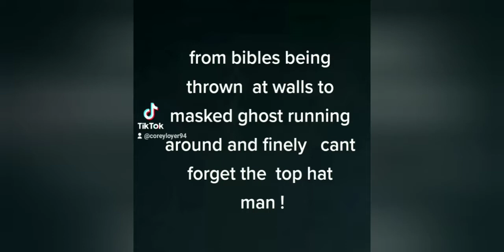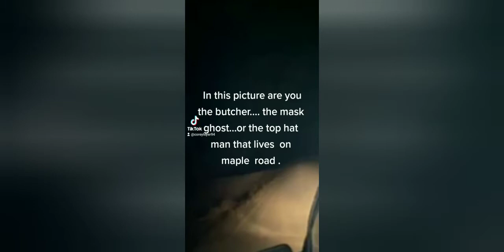maple road Butcher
the three wackjobs had to investigate  the maple road house